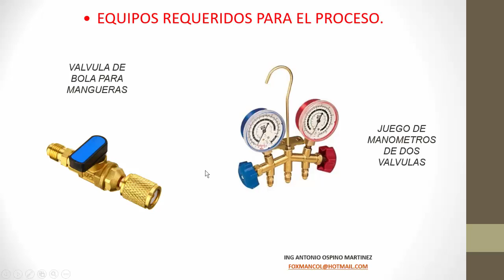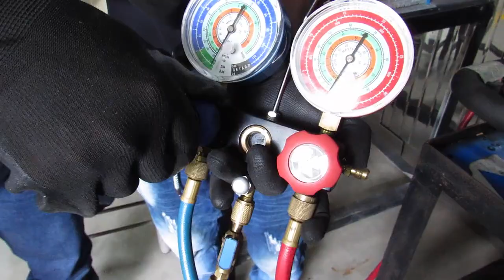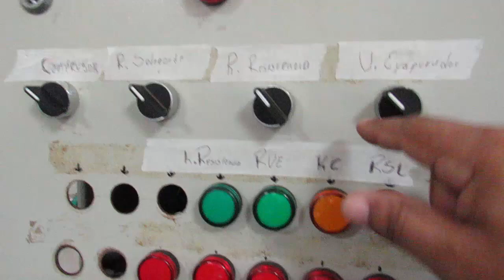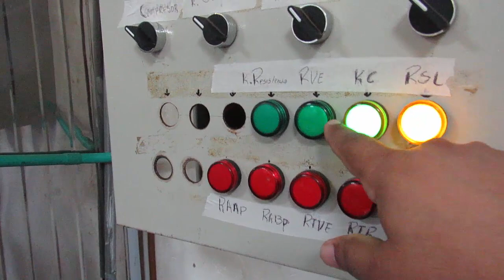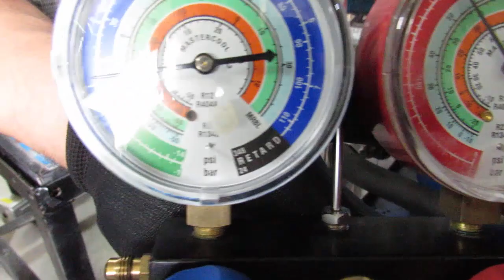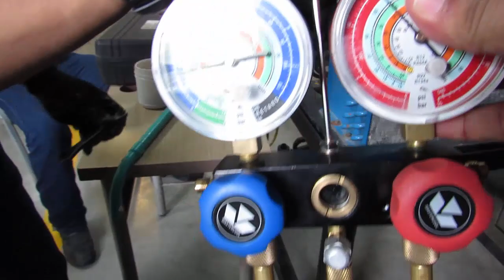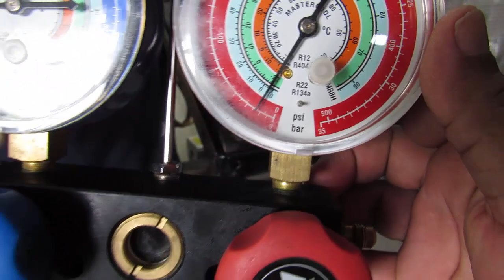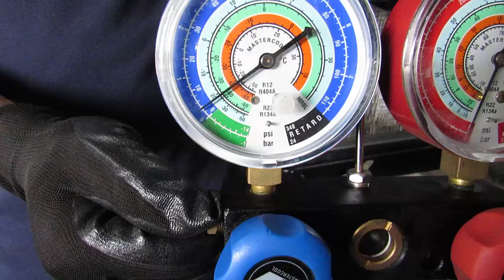MEDIR PRESION DE SUCCION Y DESCARGA EN EQUIPO COMERCIAL REFRIGERACION CON JUEGO MANOMETROS ESTANDAR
Video practico del procedimiento de medicion de presión de succión y descarga en equipos comerciales de refrigeracion usando el juego de manometros estandar.